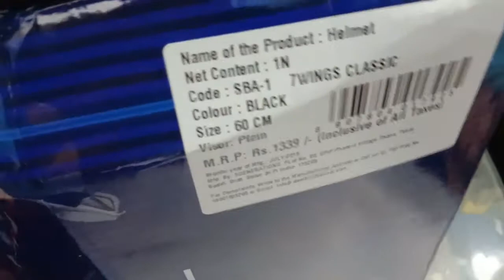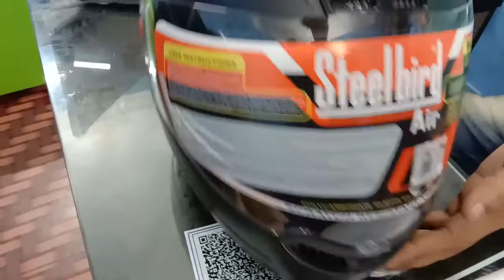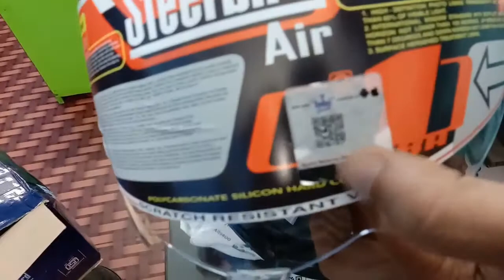Steelbird SBA-1 7WINGS Classic Motorbike Helmet (Black)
Price_Check (From Youtube Music Library)

Buy from: